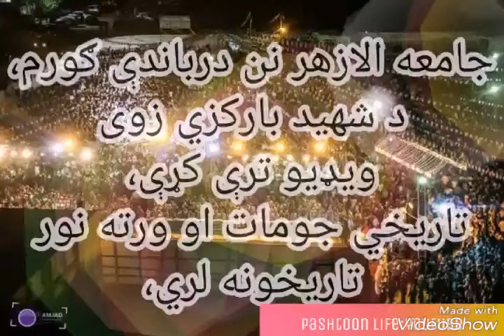جامعه الازهر مصر تاریخي جومات او ورته نور تاریخونه. Jamea al azhar mesar tarikhi masjeed mousque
جامعه الازهر مصر تاریخي جومات او ورته نور تاریخونه.
Jamea al azhar mesar tarikhi masjeed mousque